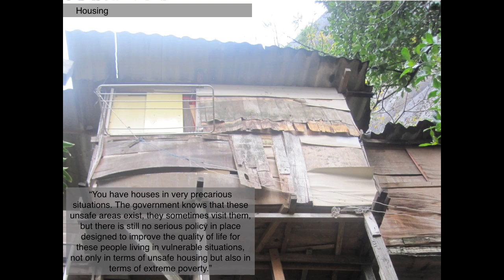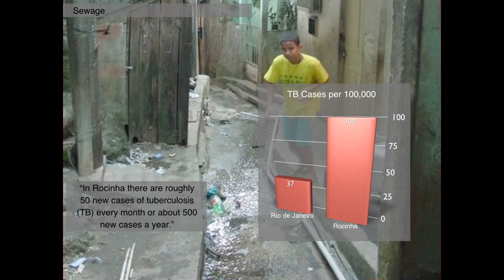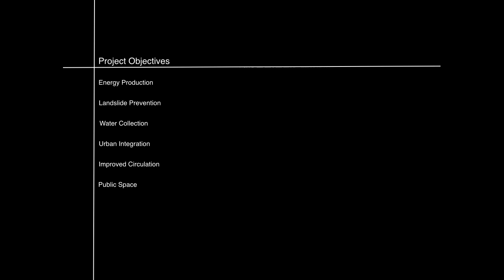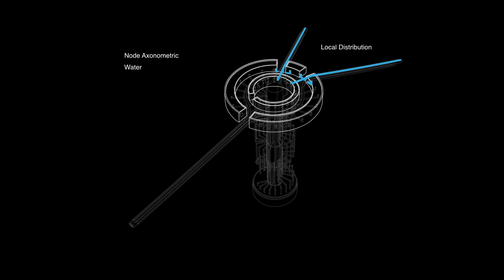PRATT Sensory Architecture : Reintegrating Rio, by Paul Mattingly, Alex Fang, Michael Wong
Degree Project : Sensory Architecture
Profs. Chris Perry and Michael Su

Our Degree Project section explores the assertion that architecture operates within the realm of circuitry. That is, architecture must be perceived as a collector, servomechanism, or transistor which absorbs, processes, and redistributes forces and information. This perception is motivated by the continuing, pervasive proliferation of electronic technologies, products, and interfaces. As a result, considerations of our environment -- and, by extension, the field of forms and geometries that comprise architecture -- as an invariant or passive field are wholly inadequate. Rather, the environment must be considered as a field consisting of active components and temporal modules, and pulsating with the complex, manifold ebbs and flows of real-time, adaptive information, i.e. -- data that do not merely track, say, the distribution of pedestrians or vehicles, but also act upon and thereby transform the very information being collected. In particular, this section will investigate both the correlations and distinctions between the formation of space by discrete devices, assemblies, and dynamic networks, and the demarcation of space by physical or otherwise static enclosures. Or, put more concisely, if elementarily, the productive tensions between the notions of machine and building.

As a means of entry into this design territory, this section will adopt the theme of SENSORYARCHITECTURE, or architecture that explicitly takes account of the senses. Sense will be considered in both its human and non-human aspects, with the latter considered as emerging robotics or artificial sensory technologies.